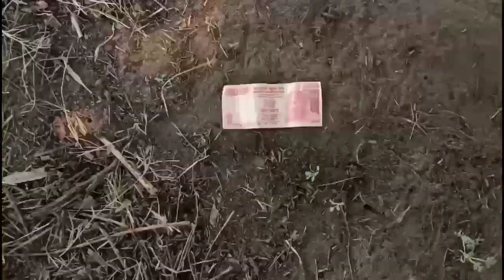Village Funny Video | Epsode-4 | Azaad Boys | Must Watch | Motu Patlu 2019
cast:-
Sandeep kumar
Satish kumar
Jay kumar
Anshul kumar
Vikash kumar
Rakesh kumar
Ravi kumar
kuldeep kumar

edited by :-
sandeep kumar

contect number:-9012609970